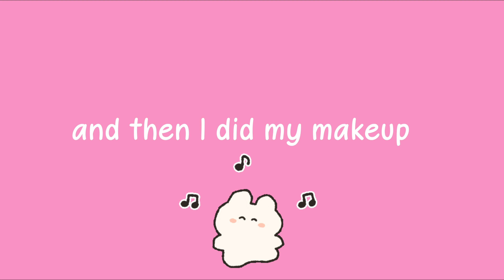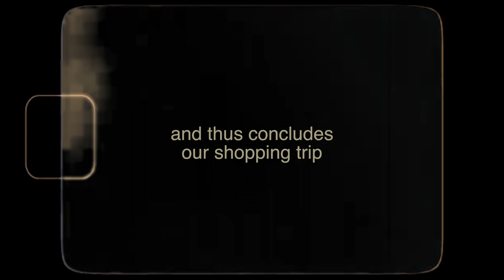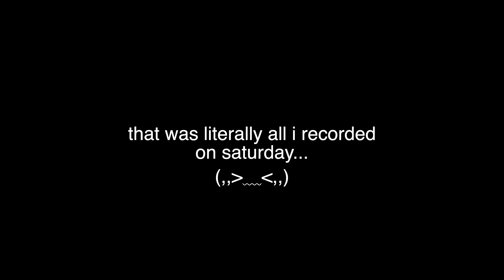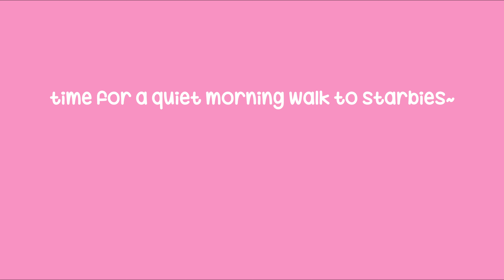A Realistic Weekend in My Life ִ ࣪𖤐 - thrifting, hot girl walks, & hanging out w/ my bf!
Trista Lynn is back (but she rebranded) !!! Welcome back to another weekend vlog. Slightly uneventful, but I'm getting back to the swing of things ;) Enjoy!!

Free Music for Videos 👉 Music by oh, the joy. - 10pm in montreal